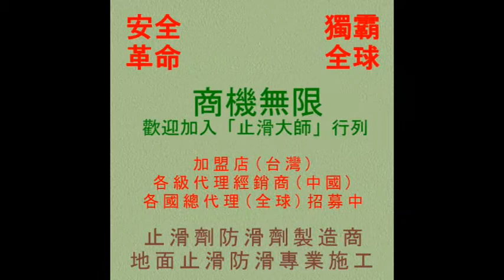止滑大師 1048 住家浴室磁磚地面止滑防滑施工工程 影片